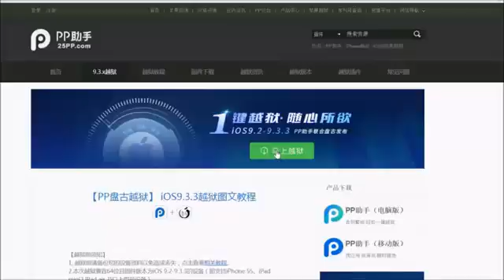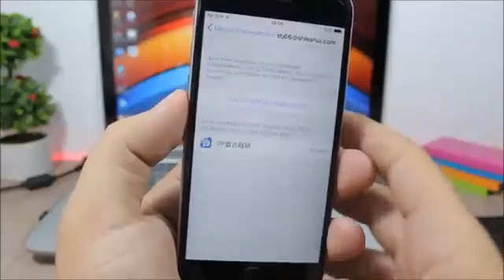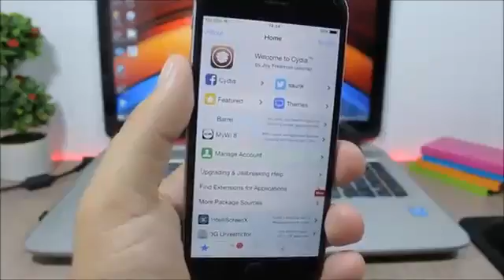Pangu9.3.3 How to JAILBREAK IOS 3.2 -- 3.3 easily step